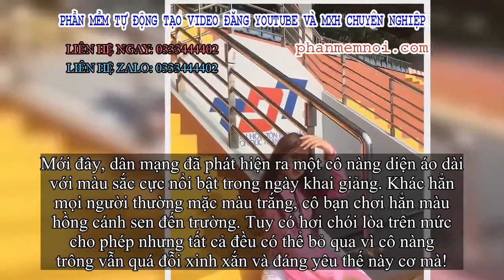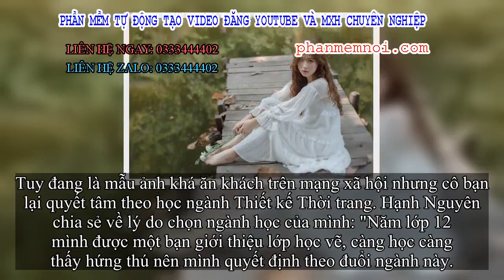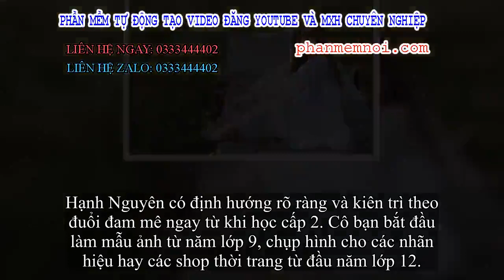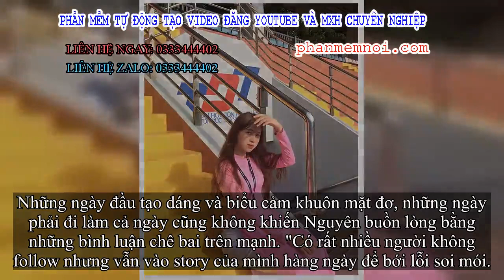✅ Nữ sinh ĐH Tôn Đức Thắng gây thương nhớ với vẻ ngoài xinh xắn khi diện áo dài hồng cánh sen nổi bậ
Đặt Mua  Qua ZALO 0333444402

✅Ai cũng công nhận khi diện tà áo dài con gái bỗng trở nên đáng yêu, nữ tính và đúng chất con gái hơn hẳn ngày thường. Không biết bao nhiêu cô nàng đã được dân mạng truy lùng info, không ngần ngại phong tặng danh xưng hotgirl chỉ sau một đêm đăng tải khoảnh khắc xuất thần khi diện tà áo truyền thống này của mình.

Mới đây, dân mạng đã phát hiện ra một cô nàng diện áo dài với màu sắc cực nổi bật trong ngày khai giảng. Khác hẳn mọi người thường mặc màu trắng, cô bạn chơi hẳn màu hồng cánh sen đến trường. Tuy có hơi chói lòa trên mức cho phép nhưng tất cả đều có thể bỏ qua vì cô nàng trông vẫn quá đỗi xinh xắn và đáng yêu thế này cơ mà!
Nữ sinh diện tà áo dài hồng khiến biết bao chàng trai thương nhớ!
Được biết, cô bạn diện áo dài nổi bật này là Hoàng Hạnh Nguyên, hiện đang là sinh viên năm nhất học ngành Thiết kế Thời trang của trường Đại học Tôn Đức Thắng. Nguyên chia sẻ kiểu ảnh này mình chụp hôm khai giảng, nhưng không hiểu sao dù đăng tải khá lâu rồi vẫn được cộng đồng mạng quan tâm và yêu thích nhiều đến vậy.
Tuy đang là mẫu ảnh khá ăn khách trên mạng xã hội nhưng cô bạn lại quyết tâm theo học ngành Thiết kế Thời trang. Hạnh Nguyên chia sẻ về lý do chọn ngành học của mình: "Năm lớp 12 mình được một bạn giới thiệu lớp học vẽ, càng học càng thấy hứng thú nên mình quyết định theo đuổi ngành này.
Từ năm lớp 9, mình đã cố gắng bước chân vào con đường làm mẫu ảnh, mẫu makeup. Sau này rộng hơn thì làm KOLs chuyên quảng cáo quần áo, mỹ phầm rồi check-in, quay MV. Mình quyết định học ngành Thiết kế Thời trang này cũng là để gắn liền với những gì mình đang theo đuổi".
Sở hữu chiều cao khủng và vóc dáng cân đối nên định hướng tương lai của cô bạn là vừa làm một người mẫu vừa có thể thiết kế những bộ quần áo thật thời trang. Hạnh Nguyên còn có cá tính cực mạnh khi luôn thích làm mọi thứ một mình bất kể công việc hay các hoạt động giải trí khác như đi du lịch, xem phim…
Cô bạn gây bão trong tà áo dài chính là Hoàng Hạnh Nguyên hiện đang là sinh viên năm nhất ngành Thiết kế Thời trang của trường ĐH Tôn Đức Thắng.
Cô bạn khoe khéo nét đẹp ngây thơ trong tà dài trắng.
Chia sẻ về cuộc sống đại học, cô nàng cho biết: "Mình thấy môi trường đại học khác rất nhiều với cấp ba. Ví dụ như trường mình đang theo học luôn đặt tiêu chí sinh viên phải rèn luyện thể chất vì muốn ra khỏi trường phải hoàn thành tiêu chuẩn các loại thể dục.
Có rất nhiều CLB với hoạt động ngoại khóa giúp mình năng động và hòa nhập hơn. Cái khó khăn lớn nhất mình đang gặp phải là môn tiếng Anh vì phải học thật nhiều mới đáp ứng được chuẩn đầu ra nhà trường yêu cầu".
Hạnh Nguyên có định hướng rõ ràng và kiên trì theo đuổi đam mê ngay từ khi học cấp 2. Cô bạn bắt đầu làm mẫu ảnh từ năm lớp 9, chụp hình cho các nhãn hiệu hay các shop thời trang từ đầu năm lớp 12.
Đến bây giờ cô nàng vẫn không ngừng theo đuổi vì công việc này giúp có thêm nhiều mối qua hệ, gặp gỡ được nhiều người và học hỏi được nhiều kinh nghiệm từ các anh chị làm chung.
Những ngày đầu tạo dáng và biểu cảm